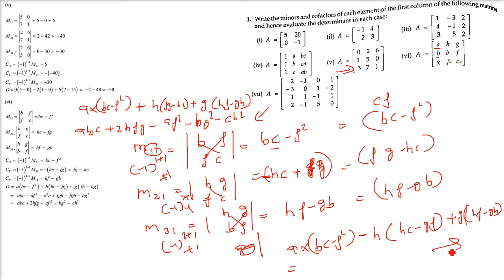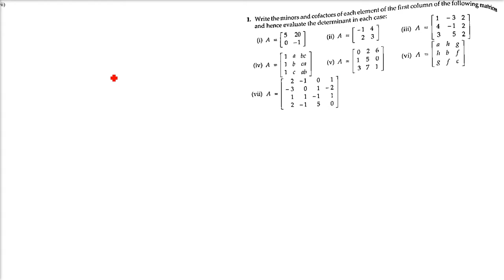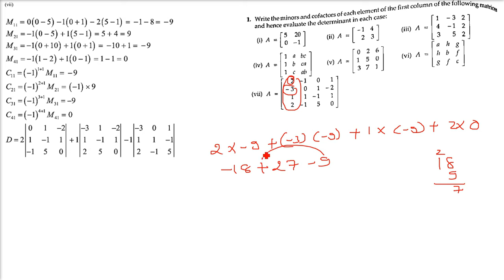RD SHARMA SOLUTIONS CLASS 12 CHAPTER 6 Determinants Ex 6.1 in HINDI Part 1